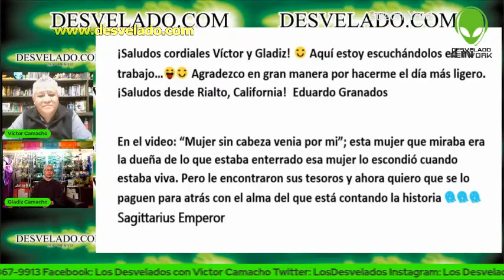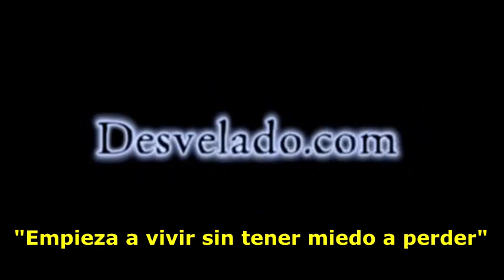LOS DESVELADOS - DESDE QUE VI ESTO TENGO PESADILLAS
LOS DESVELADOS - DESDE QUE VI ESTO TENGO PESADILLAS - Dos personas caminaban por una calle, cuando comenzaron a ver “una cosa” con las características de una personas, sin embargo, esta caminaba con cuatro extremidades. De la manera más rápida posible, sacaron sus celulares y comenzaron a grabar. Uno de los asustados preguntó: “¿Qué es eso? Dios mío”. A lo que su acompañante respondió que era una persona.